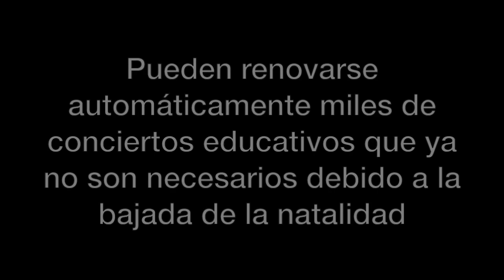Conciertos educativos innecesarios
En enero comenzó el período de solicitud de la renovación de los conciertos educativos por parte de los titulares de los colegios privados. Debido a la baja natalidad, una gran cantidad de conciertos educativos de todas las comunidades autónomas son susceptibles de no ser renovados.